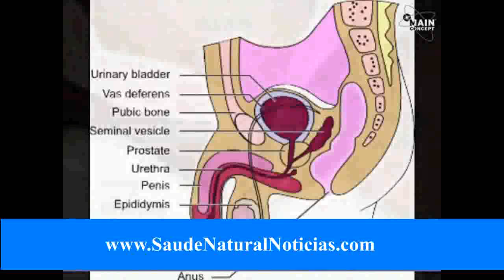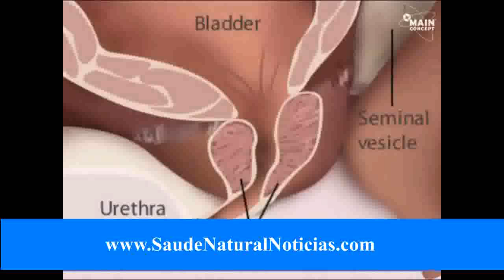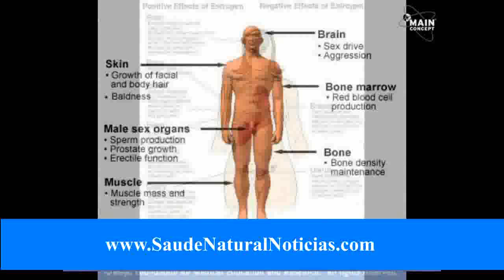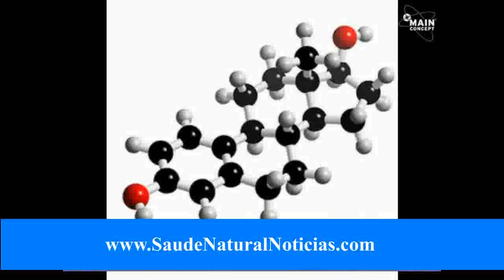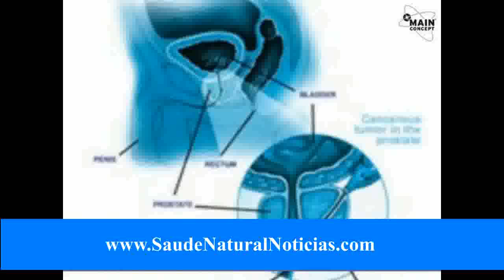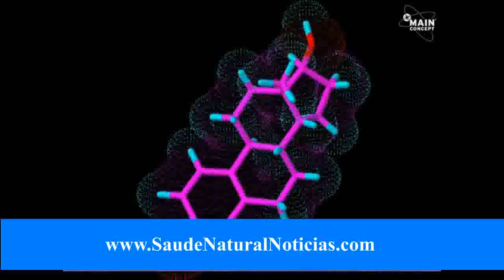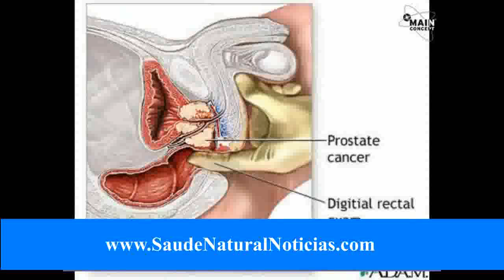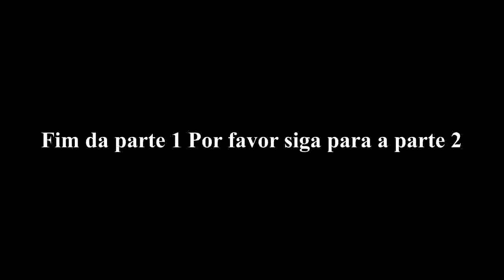Remédios à base de plantas para câncer de próstata? parte 1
O debate em torno da eficácia do uso de curas naturais para o câncer de próstata já dura há algum tempo. Embora algumas pessoas estão defendendo o uso de medicamentos fitoterápicos e outros processos naturais no tratamento do câncer, a maioria da comunidade científica ainda está hesitante em endossar tais opções.

De acordo com algumas sociedades médicas, curas naturais para o câncer de próstata não são exatamente chamado uma vez que estes procedimentos naturais e materiais não podem realmente curar o câncer, mas são usados principalmente para melhorar a qualidade de vida dos pacientes com câncer. Métodos de tratamento naturais são geralmente baseados em uma nutrição adequada. Ervas, vitaminas, minerais e antioxidantes são os ingredientes básicos mais comuns dessas chamadas curas naturais.

Opções de tratamento mais natural são baseados em ervas ou antioxidantes. Em estudos defendendo o uso de métodos naturais para o tratamento de câncer de próstata, Saw Palmetto é muitas vezes realçada. Esta erva é conhecida principalmente por suas propriedades anabolizantes e é mais comumente usado no tratamento da hipertrofia prostática benigna (BPH).

A erva atua inibindo a síntese de crescimento estimulante da dihidrotestosterona (DHT) e promovendo a eliminação DHT através da redução dos níveis de estrogênio.